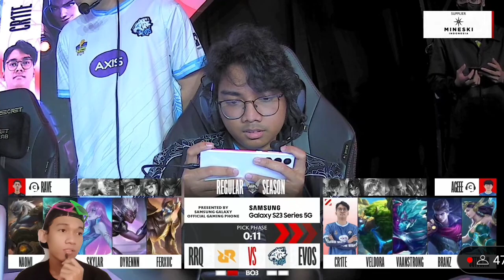RRQ VS EVOS LEG 2 EVOS DI GAGALKAN KE PLAYOFF OLEH RRQ MPL SEASON 12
aura vs GEEK fam, Aran, tutor Angela, Albert, savage, Sanz, gila sanzz, skayler, bang Xin, onic